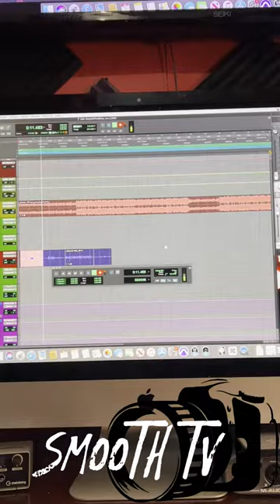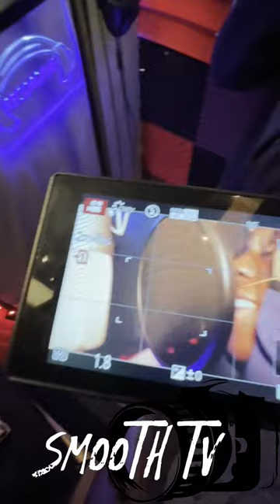KY BLICKY (INTERACTIVE VIDEO)